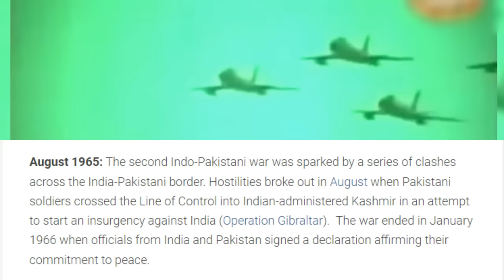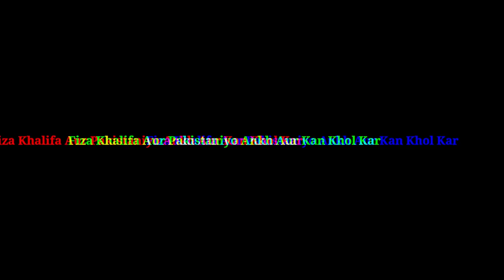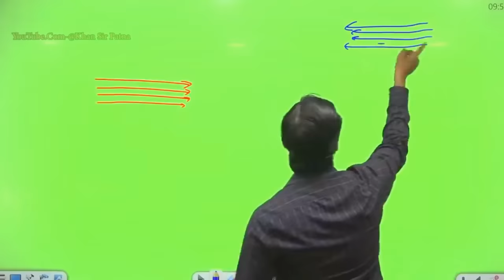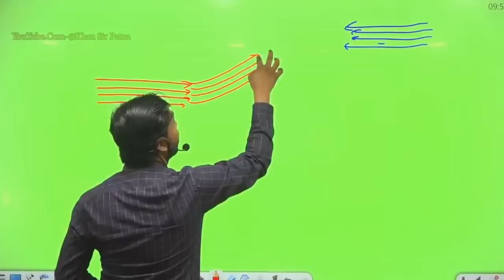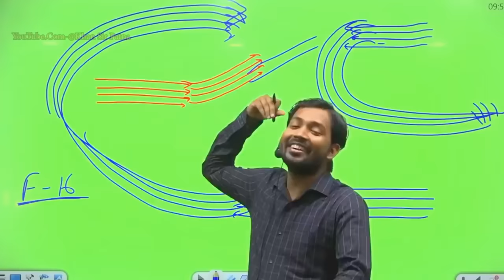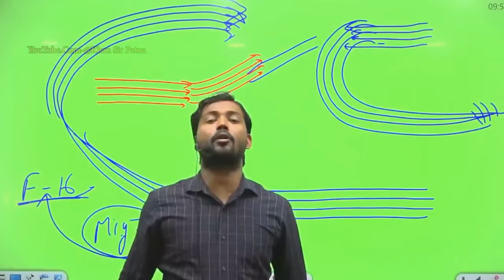Pakistani journalist Fiza Khan was slammed by Khan sir and washed 😃 | 1965 | india vs pakistan